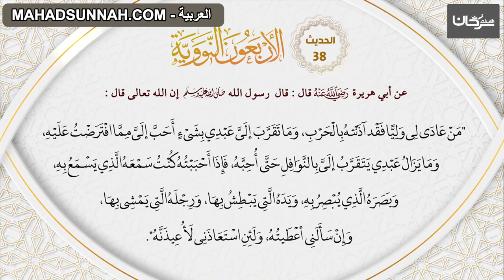38 الاربعون النووية حديث 'مقام الأولياء'